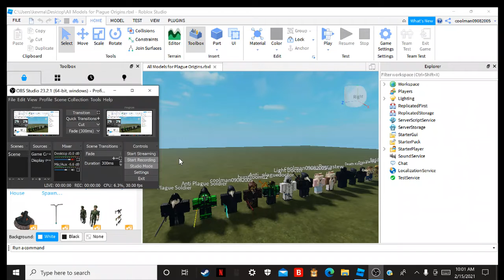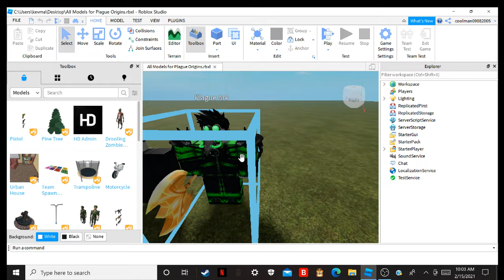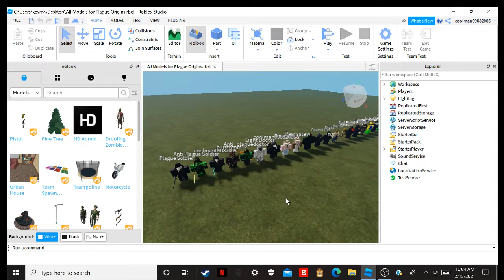Roblox Models for Plague Origins Part 1 and 2 & 3 (Spoiler Warning)